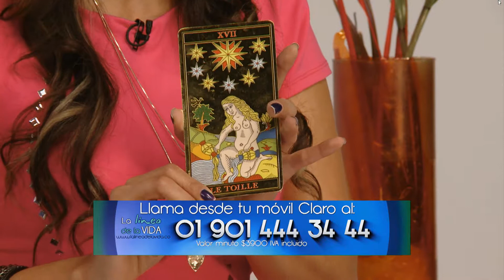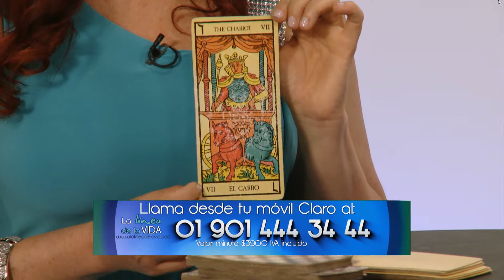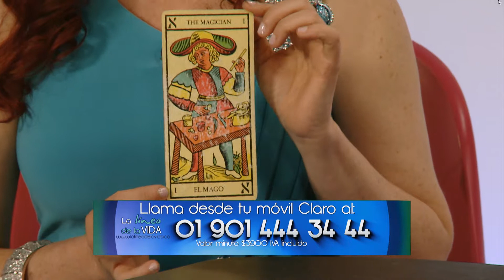Astros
¿Sabías que los astros influyen directamente en nuestras vidas y que gracias a ellos podemos conocer nuestros caminos cosmológicos? Acá puedes aprender un poco más sobre este tema.

2013